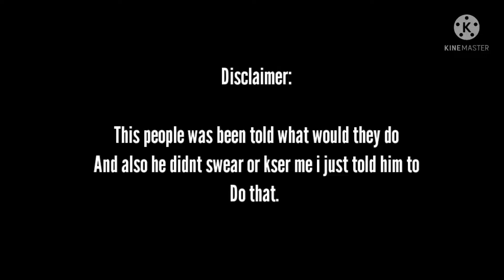What Rucoy players hate in game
Like and sup for part 2

This is not about

Free cash
Rucoy online live
Rucoy free diamonds glitch
Pixel games
How to get free diamonds in rucoy
How to get rich in rucoy